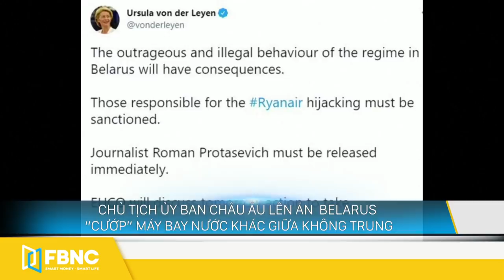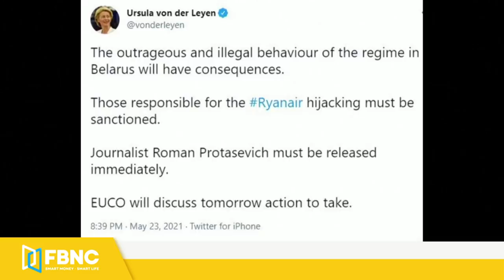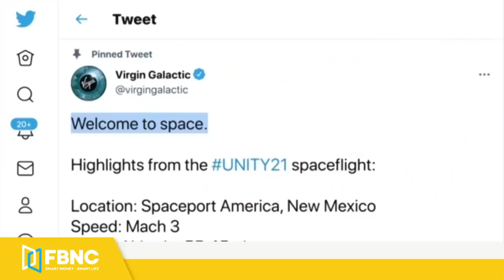Tin thế giới mới nhất 24/5 | Mỹ từng muốn tấn công hạt nhân Trung Quốc để bảo vệ Đài Loan | FBNC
Tin thế giới mới nhất 24/5 | Mỹ từng muốn tấn công hạt nhân Trung Quốc để bảo vệ Đài Loan
HỌC GIẢ TRUNG QUỐC THỪA NHẬN ĐANG “TỤT HẬU” SAU MỸ VỀ NGHIÊN CỨU HỌC THUẬT
PHILIPPINES- TRUNG QUỐC TỔ CHỨC ĐỐI THOẠI “THÂN THIỆN” VỀ BIỂN ĐÔNG
TÀU VẬN TẢI TRIỀU TIÊN ĐƯỢC CHO LÀ ĐÃ CHÌM NGOÀI KHƠI NHẬT BẢN
CHỦ TỊCH ỦY BAN CHÂU ÂU LÊN ÁN  BELARUS “CƯỚP” MÁY BAY NƯỚC KHÁC GIỮA KHÔNG TRUNG
ĐỨC MUỐN LIÊN MINH CHÂU ÂU THÀNH LẬP "CÂU LẠC BỘ KHÍ HẬU"
NỮ HOÀNG ELIZABETH LÊN THĂM TÀU CHIẾN LỚN NHẤT CỦA VƯƠNG QUỐC ANH
BA LAN- QUỐC GIA NATO ĐẦU TIÊN MUA MÁY BAY CHIẾN ĐẤU KHÔNG NGƯỜI LÁI TỪ THỔ NHĨ KỲ
NGA CÔNG BỐ THIẾT KẾ TÀU VŨ TRỤ ĐỜI MỚI
"TRUNG QUỐC CÔNG BỐ HÌNH ẢNH VỀ SAO HỎA DO ROBOT TỰ HÀNH GỬI VỀ"
"MỸ: VIRGIN GALACTIC PHÓNG THÀNH CÔNG CHUYẾN BAY THỨ BA VÀO KHÔNG GIAN"
THỦ TƯỚNG ANH BORIS JOHNSON CHUẨN BỊ TỔ CHỨC ĐÁM CƯỚI LẦN BA
NGƯỜI DÂN PARIS TẤP NẬP RA ĐƯỜNG VÀO CUỐI TUẦN ĐẦU TIÊN PHÁP DỠ BỎ PHONG TỎA
MỸ: NGƯỜI DÂN NEW YORK, NEW JERSEY HÀO HỨNG RA ĐƯỜNG KHI CÁC HẠN CHẾ COVID-19 BỊ DỠ BỎ
BÊN TRONG “VIỆN DƯỠNG LÃO” CHO ĐỘNG VẬT DÙNG TRONG XIẾC THÚ VÀ PHÒNG THÍ NGHIỆM
"ÚC: BỘ XƯƠNG CÁ VOI XANH NẶNG 3 TẤN ĐƯỢC TRƯNG BÀY Ở THÀNH PHỐ DARWIN "